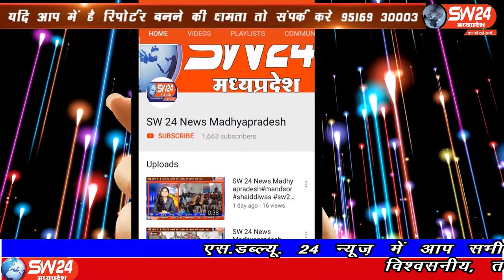SW 24 News Madhyapradesh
प्रदेशभर में लॉक डाउन की स्थिति निर्मित होने के बाद अब माध्यमिक शिक्षा मंडल भोपाल ने दसवी का परीक्षा परिणाम घोषित किया जिसमे खरगोन जिले में छात्र छात्राओ ने प्रदेश स्तर पर बाजी मारकर जिले का नाम गौरान्वित किया। खरगोन से अजय तिवारी की रिपोर्ट